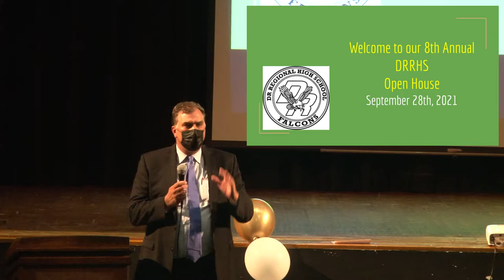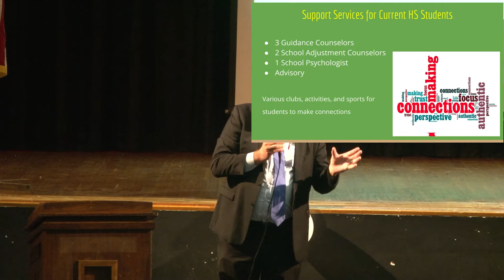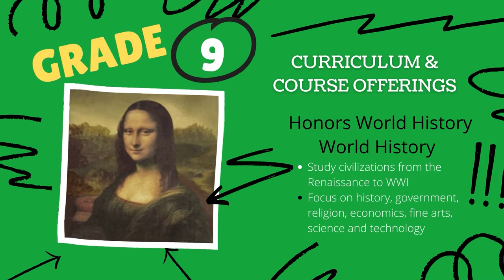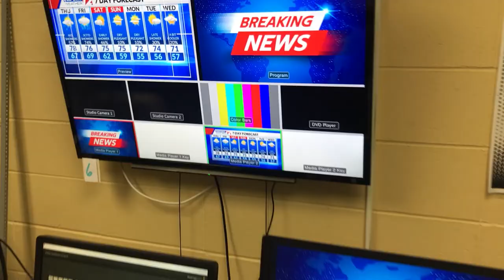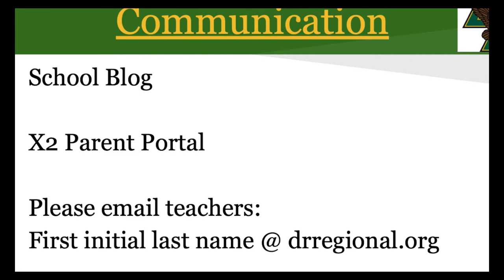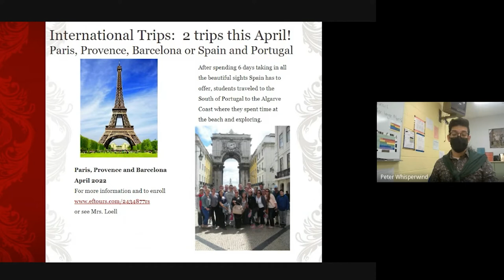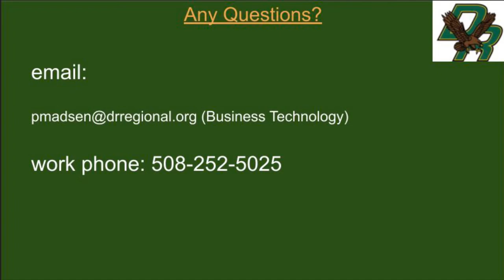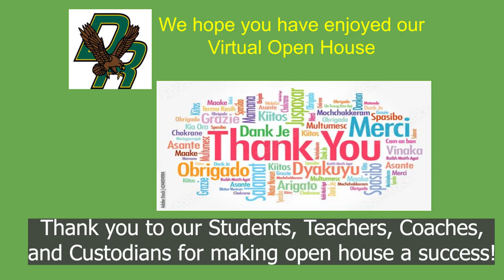DRRHS Open House 2021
Virtual Open House 2021